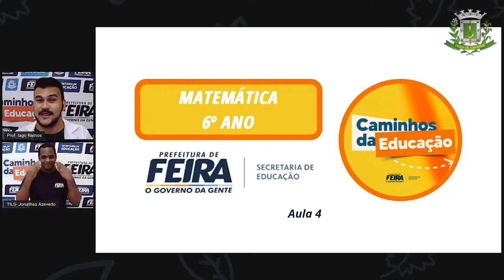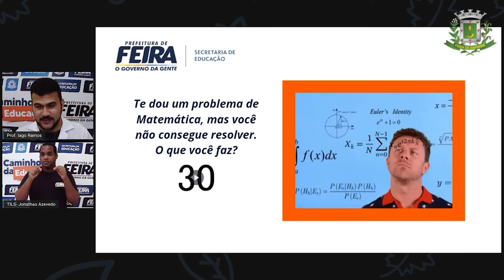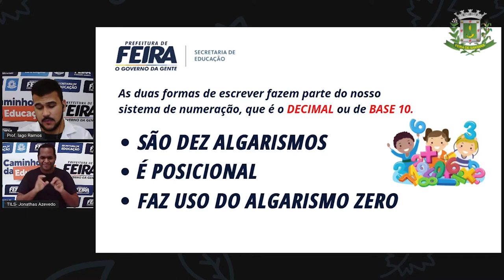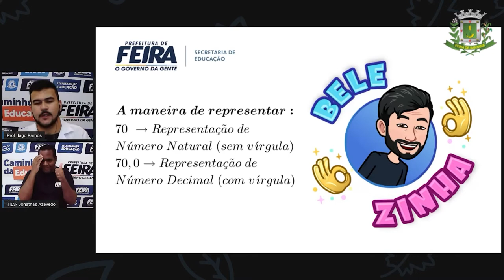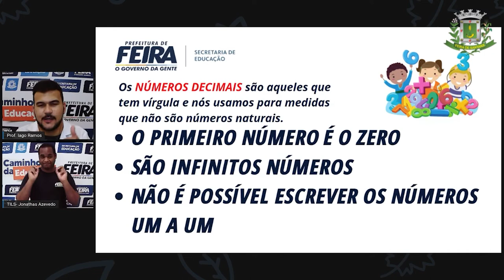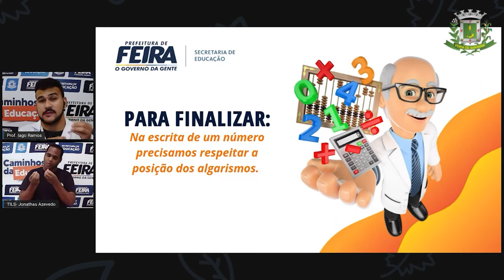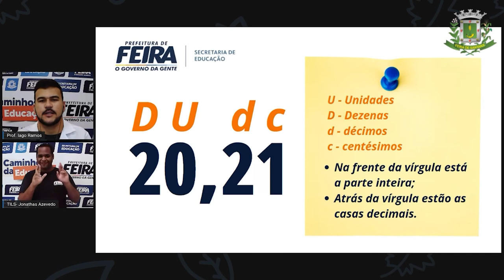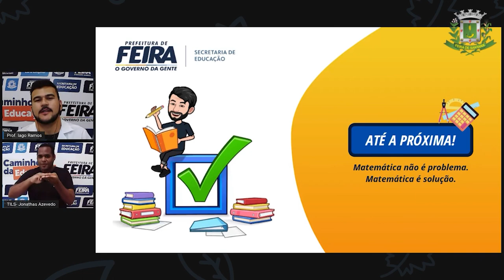Aula 04 6ºANO Profª Iano Matematica NÚMEROS NATURAIS E NÚMEROS DECIMAIS